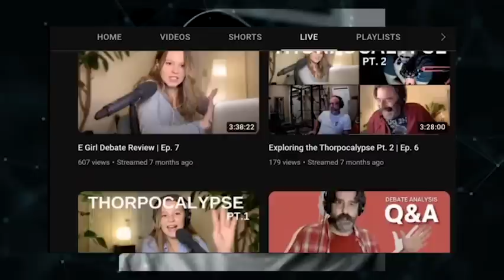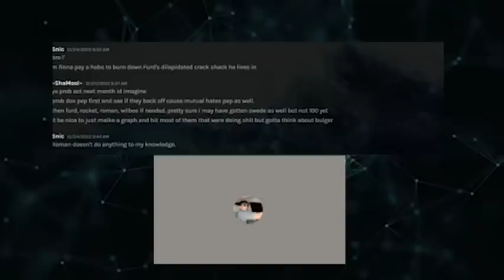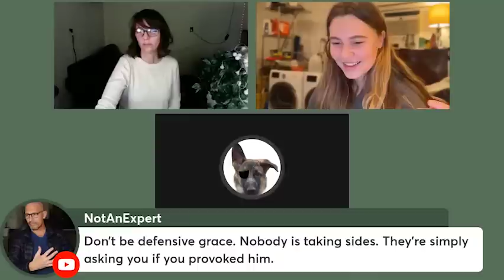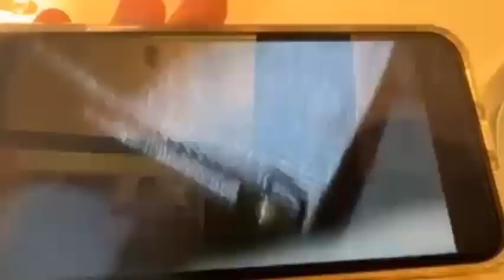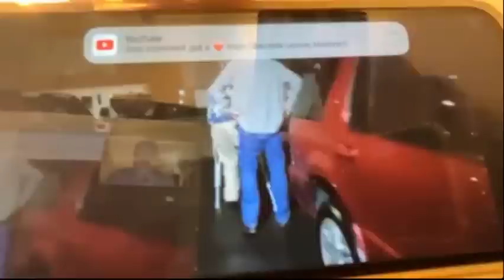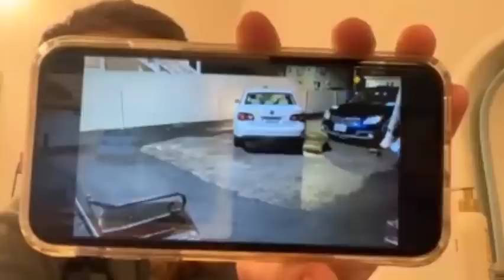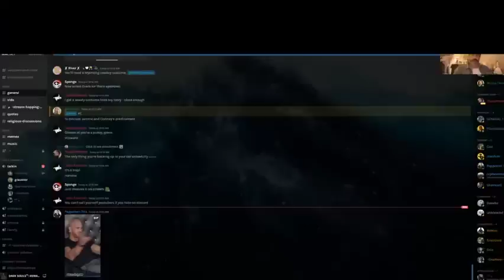The Darkest Family on Youtube Part 1 | Grace Thorp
If you enjoy the content, I do it all for free so if you'd like to donate you can do so here. Thx.

Ben Thorp is a 51-year-old man who hails from Portal to hell, and the incest capital of the United States, Rhode Island. 7 Months ago in 2022, Ben decided to turn himself, his wife, his daughter wife, and 5 children into youtube content. Since selling his property in 2019 Ben has burned through 600 thousand dollars leaving only a bit over 100k left for his family- that have no jobs, his wife has left him, and his children now have a permanent reminder in the future to watch how he burned their lives down.
Welcome to the WildThorpberries.

0:00 - Intro
3:26 - Bens's Son trolls him into "murderous rage"
29:36 - Grace physically corrected and kicked out of the house
41:20 - The Dawn of the Day of Assaults
59:45 - A scheme is executed, and cops called
1:52:45 - ProvoKid makes a plea for John
2:20:09 - Night of Long Assualts number 2
2:29:46 - News Man Dave Walsh interviews new prison rdy ben